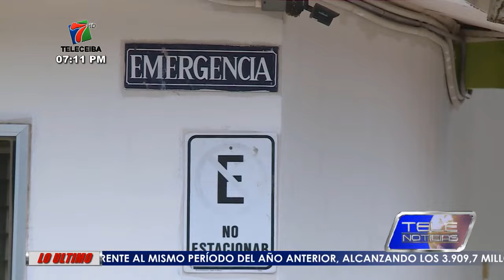Directiva del IHSS compro Hospital Suizo de La Ceiba, ahora a rehabilitarlo y equiparlo.